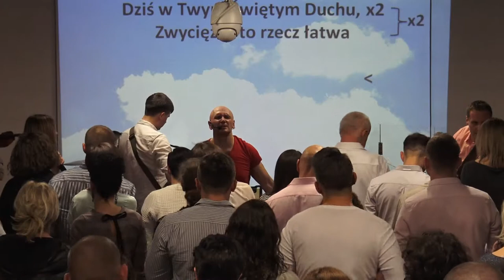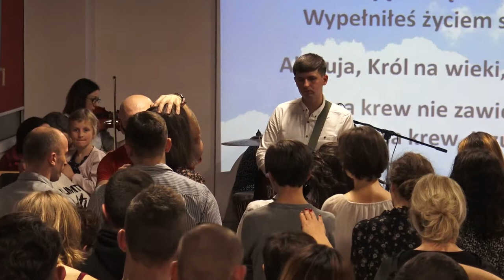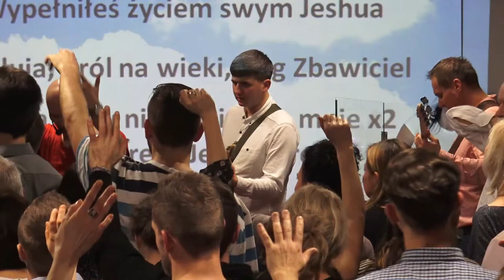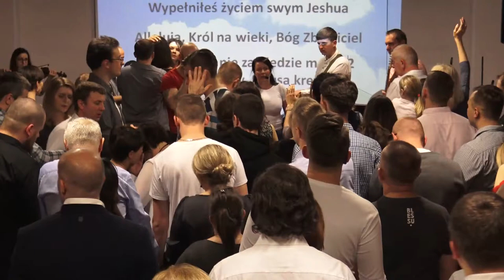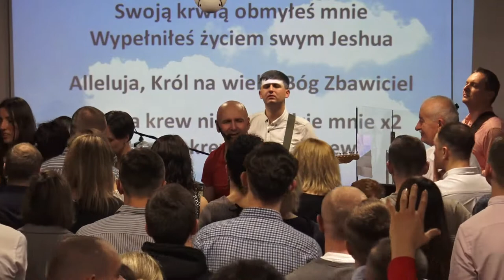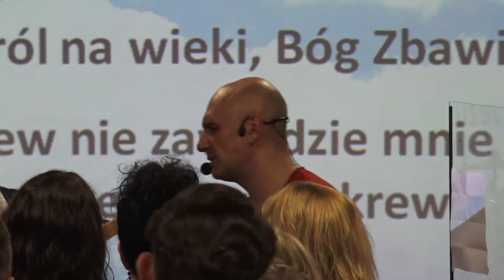KOŚCIÓŁ MOCY-UWIELBIENIE/WORSHIP(nabożeństwo,W-wa,31.12.2017)A.A.Cerońscy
2. Ewangelista Artur Ceroński FACEBOOK
3. Nauczyciel Słowa Bożego Artur Cerońśki FACEBOOK
4. Armia Jezusa Chrystusa FACEBOOK
5. Chrześcijański Zespół Apostolski Obóz Boży FACEBOOK
6. Prorocza perspektywa Agata Cerońska FACEBOOK